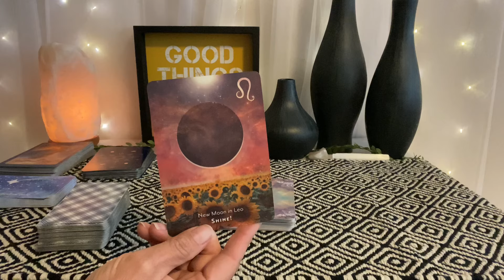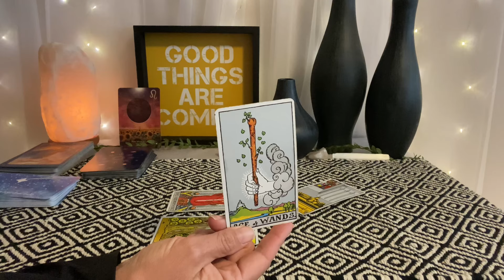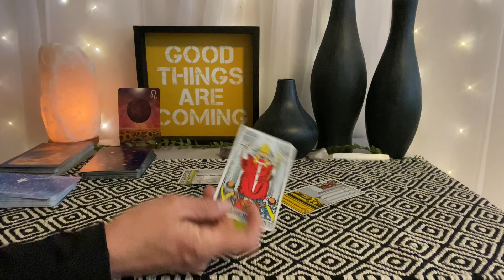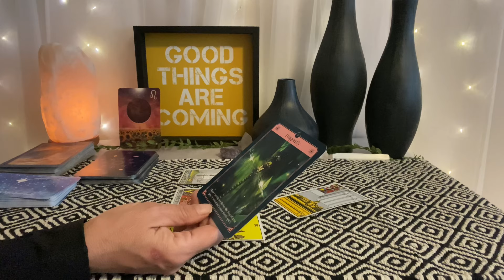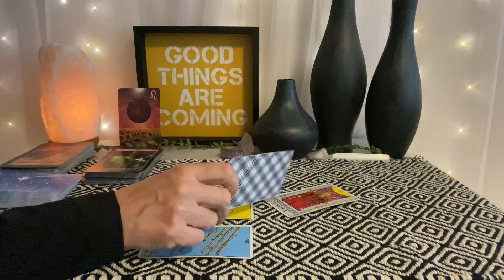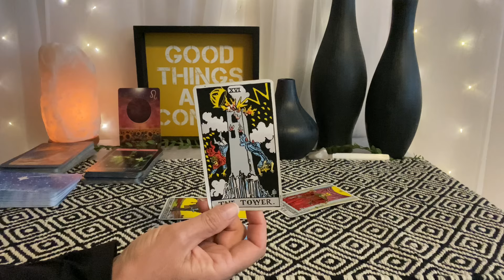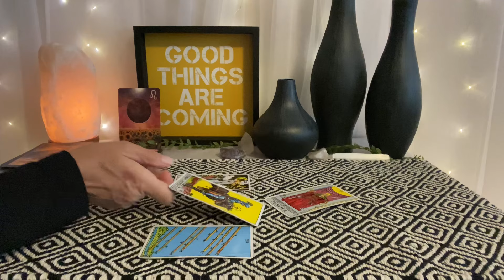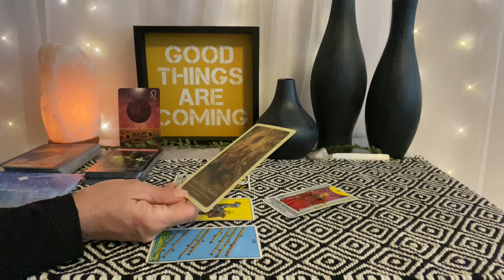LIBRA Tarot Law of Attraction~Money & Love Readings~❤️💰❤️💰